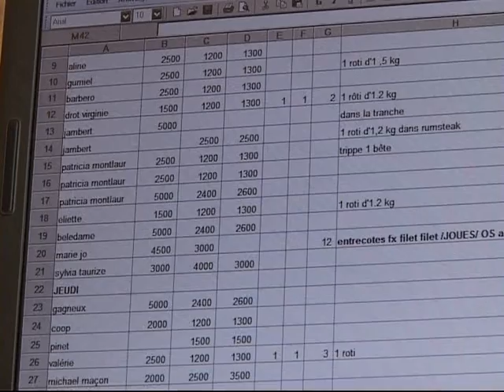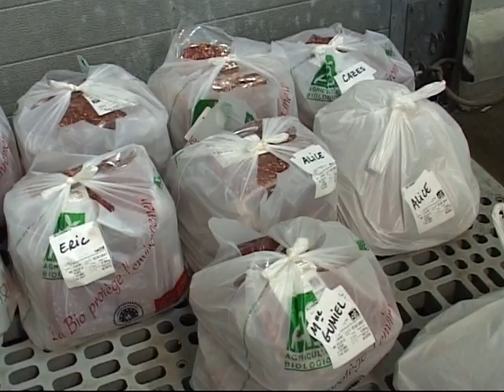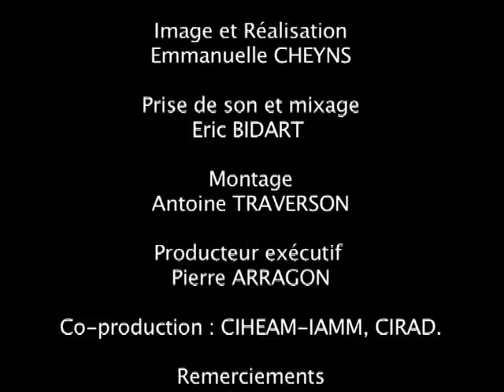CROC-Valentine de porte en porte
Valentine élève des races bovines peu exploitées, dans des zones marginales et assure la livraison à domicile de ses clients...

CROC-Ces 4 films décrivent le parcours d'agriculteurs, d'éleveurs, qui ont décidé de produire pour les circuits courts, la vente directe. Ils s'adressent aux formateurs, producteurs, agents de développement. Ils permettent de proposer des formations vivantes et basées sur la parole des producteurs.
-2008-